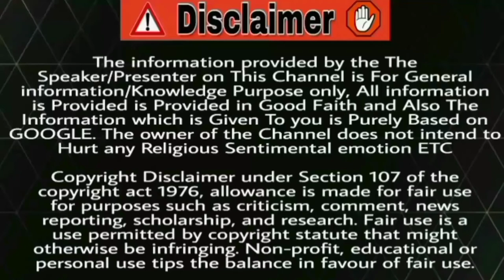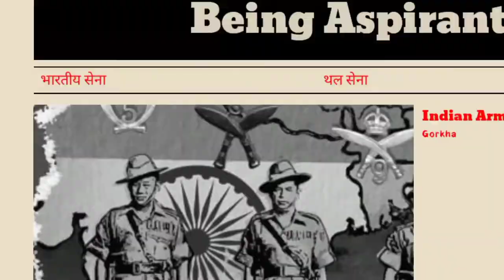गोरखा का वो सच जो आप नहीं जानते | Gorkha History | गोरखा का इतिहास | Unknown Facts About Gorkha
Being Aspirant Telegram Page

Being Aspirant

Different Entrance Exam
Students Interview
Exam Notification
Upsc Exams

For Exciting Offers / Free Sample / Free Products /   Jhol ka Maal / Jugad Product

       ( Jhol Ka Maal )

The Gurkhas or Gorkhas (/ˈɡɜːrkə, ˈɡʊər-/), with endonym Gorkhali (Nepali: गोरखाली, [ɡorkʰali]), are soldiers native to South Asia of Nepalese nationality and ethnic Nepalese of Indian Nationality recruited for the British Army, Nepalese Army, Indian Army, Gurkha Contingent Singapore, Gurkha Reserve Unit Brunei, UN peacekeeping forces and in war zones around the world. Historically, the terms "Gurkha" and "Gorkhali" were synonymous with "Nepali", which originates from the hill principality Gorkha Kingdom, from which the Kingdom of Nepal expanded under Prithivi Narayan Shah. The name may be traced to the medieval Hindu warrior-saint Guru Gorakhnath  who has a historic shrine in Gorkha District. The word itself derived from Go-Raksha (Nepali: गोरक्षा i.e., 'Protector(रक्षा) of cows(गो')), raksha becoming rakha (रखा). Rakhawala means 'protector' and is derived from raksha as well.

There are Gurkha military units in the Nepalese, British and Indian armies enlisted in Nepal, United Kingdom, and India. Although they meet many of the criteria of Article 47 of Protocol I of the Geneva Conventions regarding mercenaries, they are exempt under clauses 47(e) and (f), similar to Légion Étrangère

Gurkhas are closely associated with the khukuri, a forward-curving Nepali knife, and have a reputation for military prowess. Former Indian Army Chief of Staff Field Marshal Sam Manekshaw once stated that: "If a man says he is not afraid of dying, he is either lying or he is a Gurkha

Learn moreListen ad-free with YouTube PremiumSongANGELS WILL RISEArtistRobert Scales (PRS)AlbumTJ0020 Blood and GloryLicensed to YouTube byMusicMaster.io (on behalf of Twisted Jukebox); ASCAP, MusicMaster.io (Publishing), Hexacorp (music publishing), MINT_BMG, LatinAutorPerf, Polaris Hub AB, PEDL, and 14 Music Rights Societies